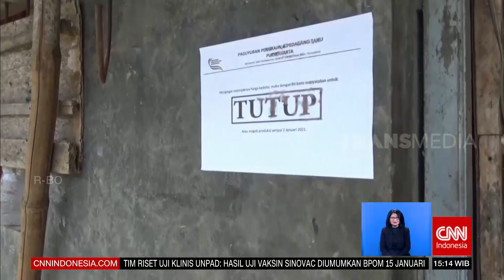5000 Produsen Tahu Dan Tempe Mogok Produksi | REDAKSI SORE (04/01/21)